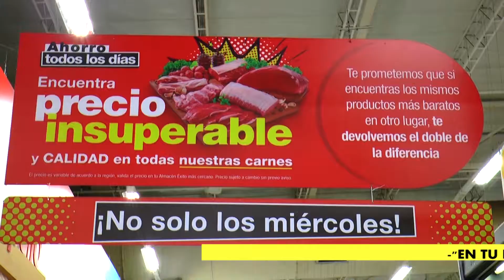ÉXITO SINCELEJO LA MEJOR OPCIÓN PARA TI